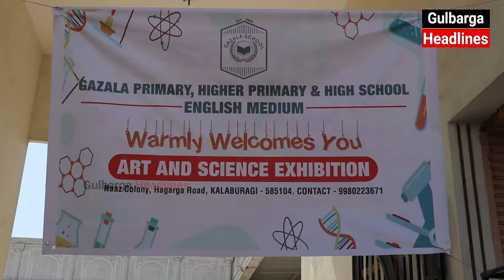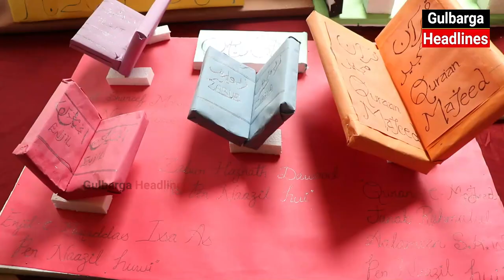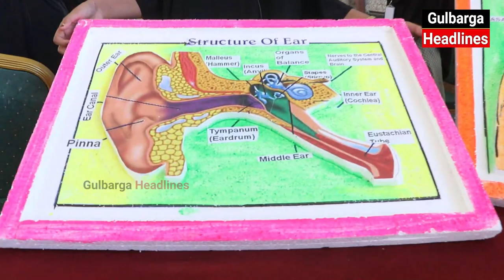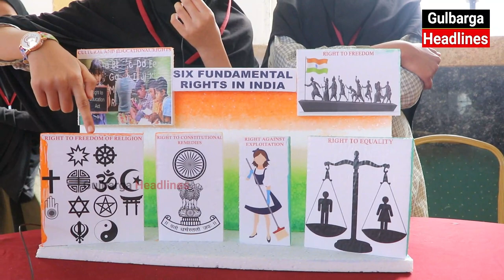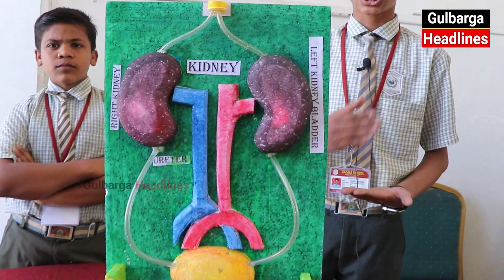Science & Art Exhibition Organized By Gazala School, Address Naaz Colony Hagarga Road Gulbarga